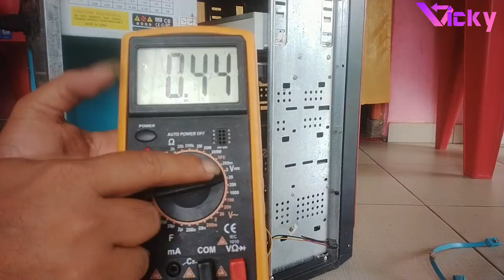Repair PC jadul mati total tanpa mengeluarkan biaya - PART 1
Di video kali ini saya akan share bagaimana kita merepair atau memperbaiki PC yang mati total dan teganggannya tidak stabil.
Silahkan simak videonya,,,Jika ada pertanyaan sampaikan di komentar